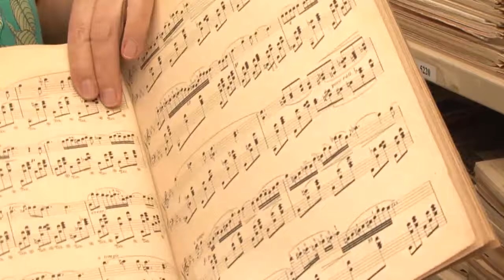Casa de Cultura Mario Quintana terá programação permanente em 2017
A Casa de Cultura Mario Quintana é uma instituição ligada à Secretaria de Estado da Cultura/Governo do Estado do Rio Grande do Sul. Em 2017 terá programação permanente com diversas atrações gratuitas para os visitantes.